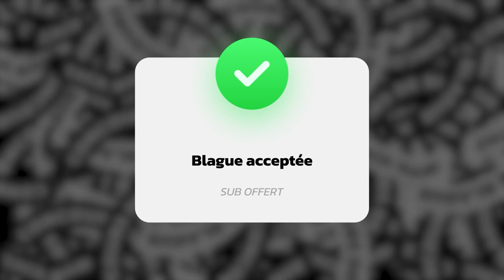Des Viewers viennent me faire des blagues #5 (Y'a du BON)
Maintenant je poste aussi les rediffusions complètes sur ma chaîne replay ! Il y'a déjà la 6 avec Amine d'ailleurs
J'espère vous avez apprécié ! Je serais plus actif la semaine qui arrive j'avoue que j'ai été moins là ces derniers temps vous me manquez...

-20% avec le code ZACKNANI sur tous les produits Legion by Lenovo